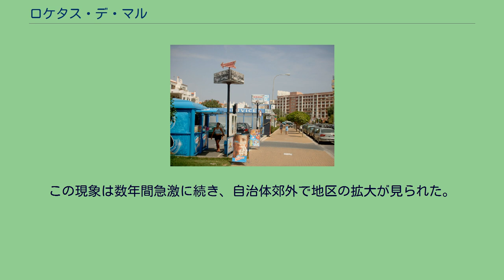ロケタス・デ・マル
ロケタス・デ・マル（スペイン語: Roquetas de Mar）は、スペイン・アンダルシア州アルメリア県のムニシピオ（基礎自治体）。
地中海に面したリゾート地である。
ローマ時代、トゥラニアナ(Turaniana)と名づけられた最古の定住地は、現在のロケタスとアグアドゥルセ（現在ロケタス・デ・マルの地区）の間に存在した。
洪水が起きたため、町はその後現在のロケタス・デ・マルの地に再建された。
ナスル朝時代、塔や城など防衛設備に囲まれていた。
レコンキスタ後に大きな軍事的関心がもたれたが、産業が漁業か製塩しかなく状況は変わらなかった。
事実上ロケタス・デ・マルという町が生まれたのは18世紀頃である。
それまで近接するエニシュやフェリシュに漁民は暮らしてロケタス・デ・マルへ通っており、ロケタス・デ・マルに定住することはなかったのである。
1950年代、ロケタス・デ・マルは県有数の重要都市として勢いづくようになった。
スペイン農業省傘下の国立植民研究機関が、さらなる自治体の発展のため必要なインフラストラクチャーを設けたのである。
最低限の居住装備を持つ住宅の集まる小さなコミュニティーに、次第に農民が定住し始めた。
廃れたアルプハーラ山地出身者が多かった。
この現象は数年間急激に続き、自治体郊外で地区の拡大が見られた。